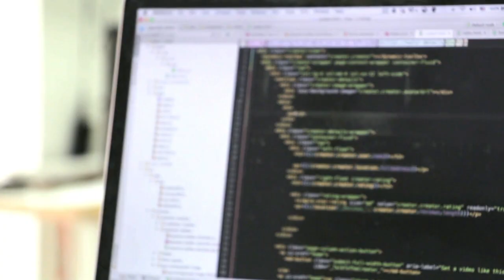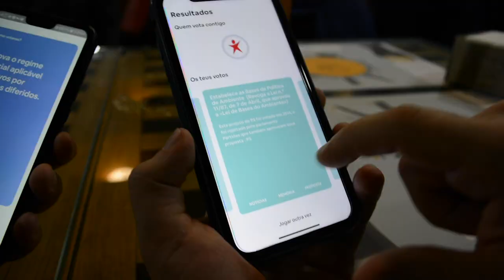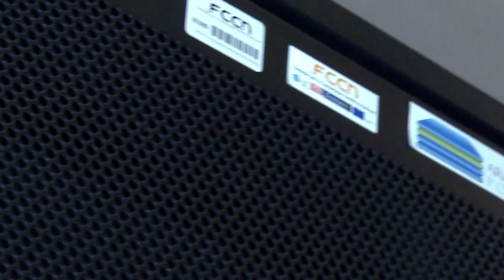meuParlamento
Apresentação da candidatura ao Prémio Arquivo.pt 2019 por Nuno Moniz.